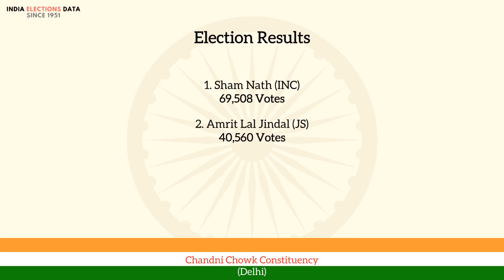Chandni Chowk Constituency Delhi loksabha Election Result 1962 Sham Nath INC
loksabha election 1962 results, for Chandni Chowk Constituency, Delhi, where winner is Sham Nath, from political party INC. Watch the video to know more information about other candidates, voters count, etc.